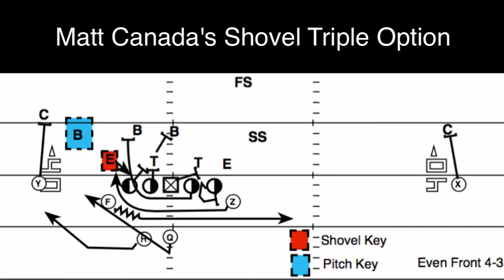Matt Canada LSU Football - The Shovel Triple Option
Grab a full breakdown with strategies to run this play against multiple fronts